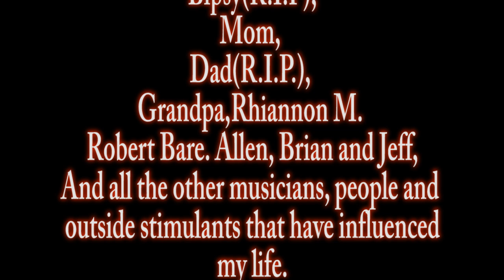Insomnianauseous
Recorded using Cubase 5. Video Edited Via Adobe Premier CS5 Microsoft HD LifeCam WebCam 1280x720 @ 23.976 FPS 68 Gulbransen Upright Piano Headphone Sennheiser HD 280 MXL Condenser Mic Large Diaphram
All done on a Windoze 7 Machine Intel i7 @2.80ghz 8gig ram 2TB Ram Radeon HD 5700. Oh yeah in my mothers living room.
Yes that is a Hammond in the Background but not a B3. Both Piano and Hammond are mine. But I move a lot so I keep them hear.
I have been working on this song for the last two weeks while I struggle to quit drinking and save up the money for a trip to be reunited with a past love. It is also inspired by the fact that I was awake for about 30hours before this take because my cousin was in a horrible head on car accident. So yeah a lot of emotion in this song. Thank you for six minutes of your life. I am a huge IRC(Internet Relay Chat) person if you want to stop by freenode and say whats up I hang in netburst reddit reddit-socal and reddit-music. My name is ZenMaster on there.